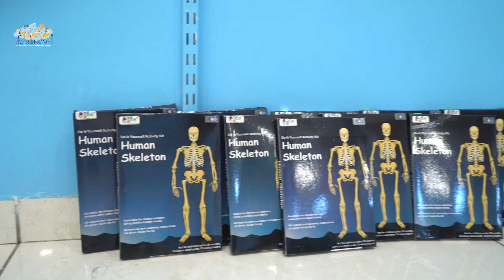Skeleton & Respiratory Workshop